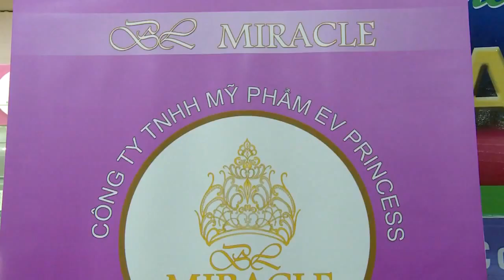Mỹ phẩm BL Miracle sáng da đẹp da chia sẻ của khách hàng